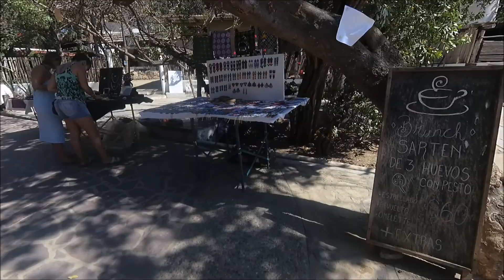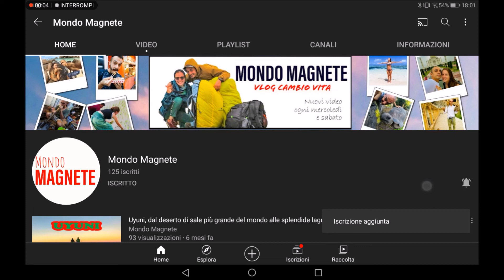E SE CI FERMASSIMO A VIVERE QUI? 🐳 Vlog Cambio Vita _Giorno 478 in Viaggio_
Il posto con la migliore atmosfera: viaggiatori, intraprendenza e natura selvaggia... Potremmo viverci!

Siamo Jessica e Luca, a ottobre 2020 la nostra vita da comoda e stabile è diventata nomade e colorata, piena di esperienze uniche e grandiose, ben oltre al turismo, ben oltre l’immaginazione, alla ricerca di nuove culture e stili di vita alternativi.

- SPOILER ALLERT!!! -